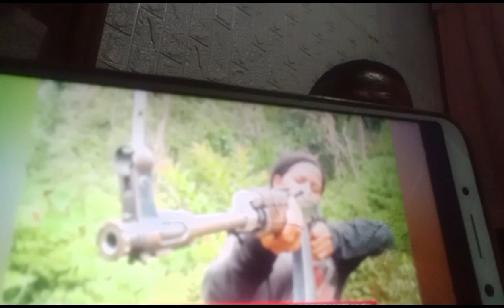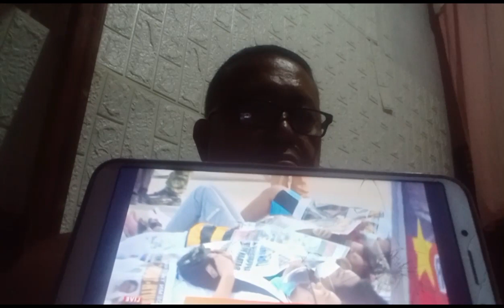KUMONISTA WALANG NAIDULOT NA KABUTIHAN SA BANSA.YOUR OPINIONS PLEASE